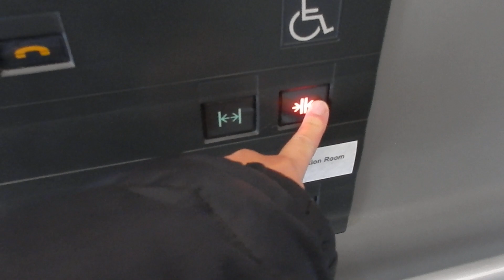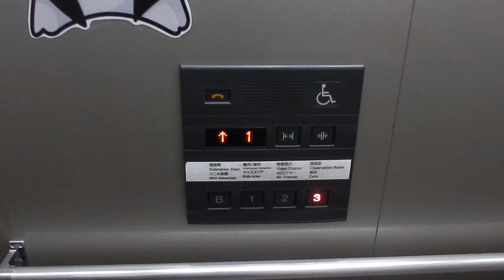氷海展望塔オホーツクタワーのエレベーター その1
※マスクの着用と出入口にある消毒液で十分に消毒をしてから入館しています。

メーカーは三菱製です。紋別市内にある展望台で、3階にはオホーツク海を見ることが出来る展望台や、地下の海中には水族館があります。

用途：乗用
定員：15名
積載：1000kg
設置年：1996年
アナウンス：あり
到着音：あり
車椅子操作盤：あり
エレベーター台数：1
機種：グランディ
方式：ロープ式